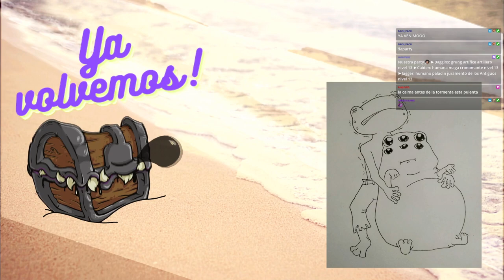Dungeons & Dragons 🏝️ Nieblas de Anurem - Capítulo 89: Control de Masas Finas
La tripulación del Nube Solitaria comienza una serie de preparativos que los ayudarán con lo que enfrentarán en GagShakot, y comparten entre sí algunas de sus preocupaciones. Pero no estaban esperando la sorpresa que el mar les tenía preparada... Y las cosas se pondrán un tanto extrañas y caleidoscópicas...

🎲La Party🎲
🧙‍♂️León, como el DM

CAPÍTULOS
0:00:00 Pre-intro
0:07:50 Anuncios
0:17:58 Recapitulación
0:28:17 ¡Comienza la aventura!
01:18:47 Pausa
01:26:25 ¡Segundo bloque!
02:53:54 Fin de la aventura